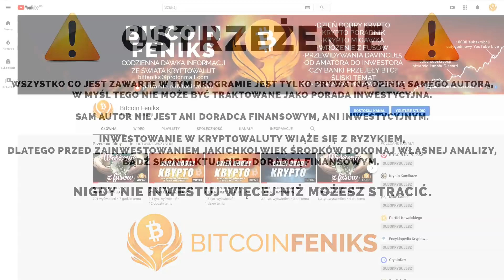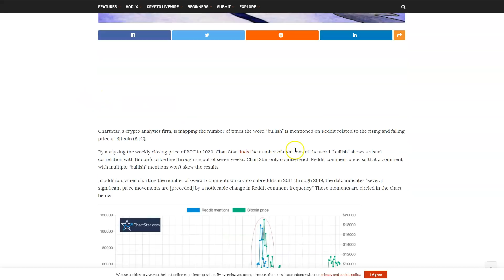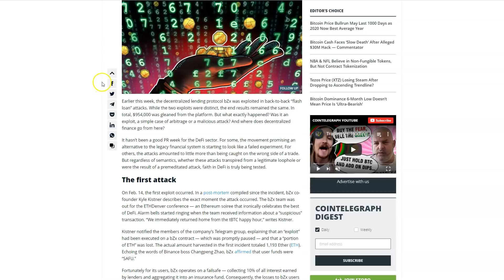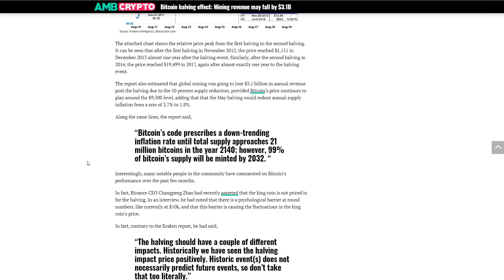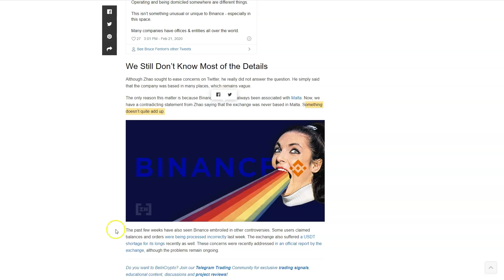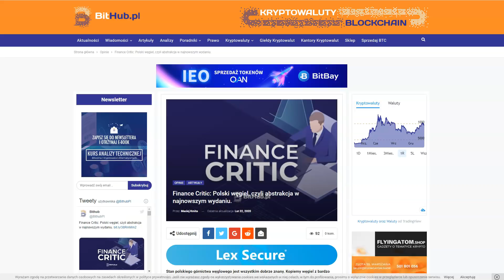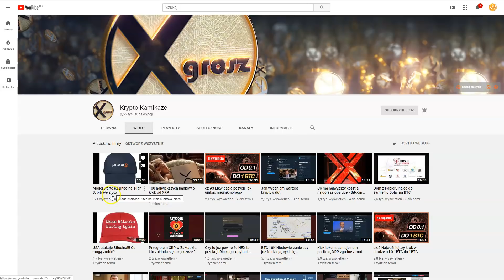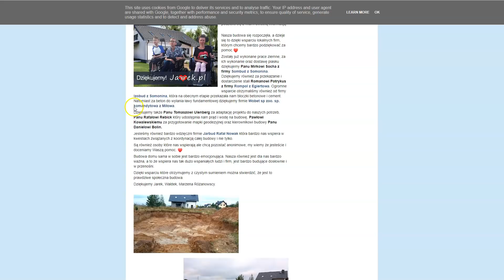DDK TIM DRAPER INWESTUJE W ARAGON? ROSJA ZABLOKUJE KRYPTO PŁATNOŚCI? CO PO HALVINGU?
SPREAKER

PLAYER.FM

ADRESY:
BITCOIN - BTC
1AYddULA4hGu2iuMFiS2tjCZm67G7iYiZT
ETHEREUM - ETH
0xFE671B5AC81c85735d59751866dBFa0F55DCd50e
LITECOIN - LTC
LfTGvLnxAm2EGmJFy5HVu6aaPk3BFREd14